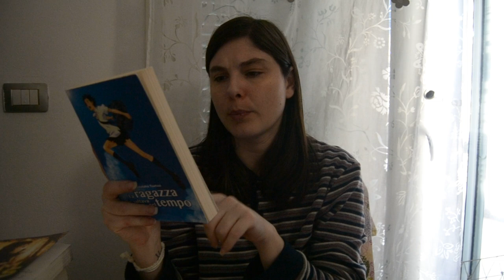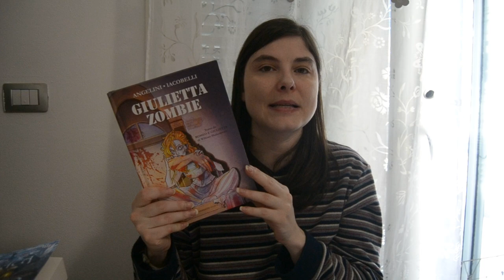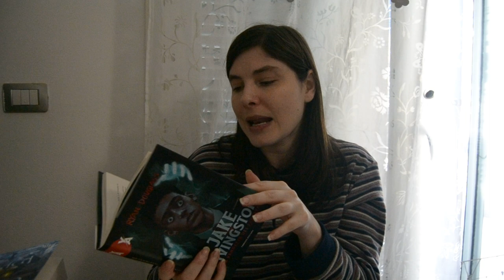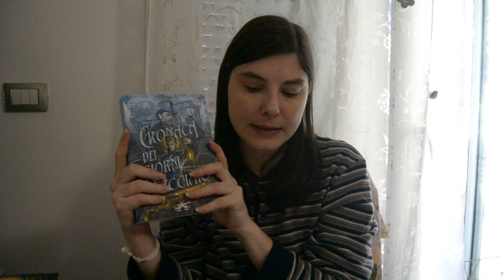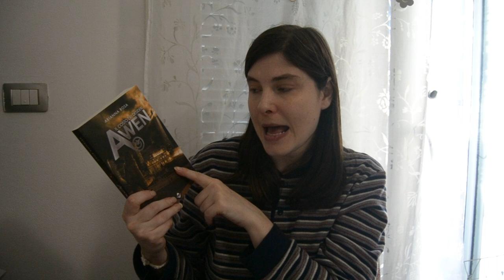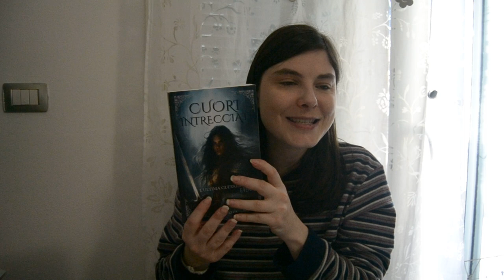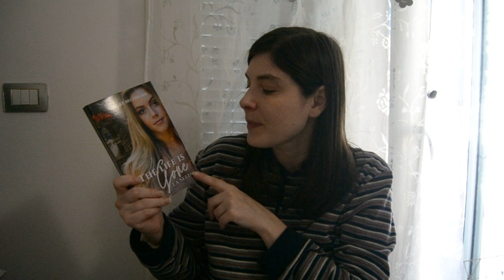Acquisti, collaborazioni e regali tra Lucca Comics e Natale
🌷 Jake Livingston e la vendetta del fantasma

🌷 I fantasmi di Ashburn House

🌷 La ragazza che saltava nel tempo

🌷 Il gioco del giaguaro

🌷 The life is gone 2

🌷 Cuori intrecciati

🌷 L'Alba del Destino

🌷 Starving Kingdom 2